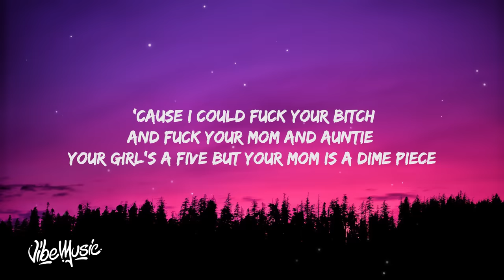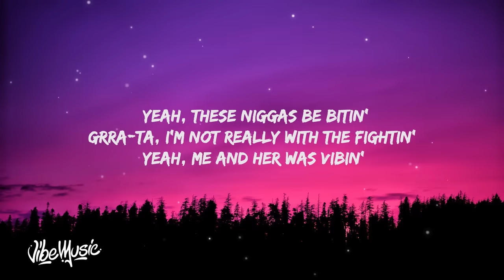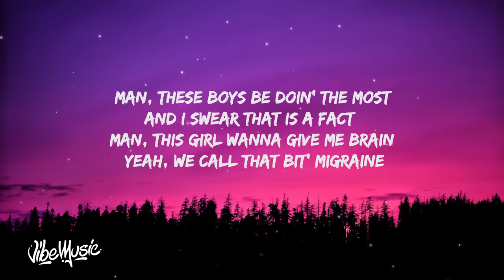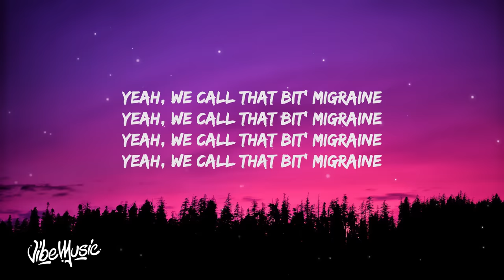Lil Uzi Vert - Myron (Lyrics)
♫ Lil Uzi Vert - Myron

(Lyrics):
Stay so fresh, so clean, think they like me (Like me)
I wear more Supreme than a hypebeast (Than a hypebeast)
Only blue, no green, don't excite me (Excite me)
I could make a ho out your wifey (Out your wifey)
Jeremy Scott up on my toes, act like Jacquees (Woah)
Made her get down on the bottom and she top me (Let's go)
Pull up extra icy, I'm not playin' hockey (Bling, blaow)
Niggas think I'm weird and they don't really like me (Like me)

'Cause I could fuck your bitch and fuck your mom and auntie (Yeah)
Your girl's a five but your mom is a dime piece (Ayy)
And your auntie, her name is Miss Connie (Miss Connie)
I got one Glock, his name Clyde, the other one named Bonnie (Let's go)
These bitches, they think they dandy but they be just lyin' (Bitches lie)
That lil' bitch, can't throw it back, I swear that ho be tryin'
When I fuck her from the front it sound like that bitch dyin' (On God)
VVS, I need a vest, anemic my diamonds (Woah)
I swear these niggas talk shit but they really be hidin' (Woo)
Had that boy's bitch on my dick, that ho, she was just ridin'
Diamonds on my neck so wet, that shit look like Poseidon (So wet)
I stand on my money then my height, it turn to 9'10" (Yeah)
Yeah, these niggas be bitin' (Fuck)
Grra-ta, I'm not really with the fightin' (Grra-ta)
Yeah, me and her was vibin' (Yeah, vibin')
Yeah, yeah
Your bitch call me "Myron" (Call me-)

Pull up extra icy, I'm not playin' hockey (Hockey, bling, blaow)

Ninety thousand, that's a light band (Yeah), yeah (That's a light)
I can tell you, it's the real spill (Yeah, I can tell you, it's the real)
Yeah, fucked your bitch just for a light bill (Yeah)
Yeah, banana clip, I ain't gon' slip on the peel (Yeah)
I can't slip, slip, slip, no, no, I can't miss
I got icebergs on my neck, I can sink a ship
I despite swag, not regular, Titanic in my whip
In the hood I'm not regular, I just brought my stick, baby
Oh, you think I'd give a fuck because I'm rich, baby?
Come on, baby, let's have sex and have a rich baby
She said, "I thought you ain't do that," well, you dismissed, baby (Bye-bye)
Uh, young nigga know I ain't changed, Lil Uzi from the 6', baby (Yeah)
Uh, I don't think they like me (Nah)
But when I drop this song I know they'll get excited (Yeah)
She was homie girl, but now that girl is my bitch (Mine)
I like them girls that do that scammin' and that swipin'

I just ran up all my bands, I just ran up all my bands
She give me head, that be migraine (Migraine)
She give me head, that be migraine (Let's go)

Got addicted to the drugs, got addicted to the sex
Got addicted to the foreigns, got addicted to the racks (Racks)
Man, these boys be doin' the most
And I swear that is a fact
Man, this girl wanna give me brain
Yeah, we call that bit' migraine
Yeah, we call that bit' migraine (Yeah, yeah)
Yeah, we call that bit' migraine (Ayy)
Think I'm the shit, then my mind great
Anywhere you goin', know some niggas gon' hate
I don't run from shit but the damn police
All blue hunnids to wash my face, yeah

Niggas think I'm weird and they don't really like me